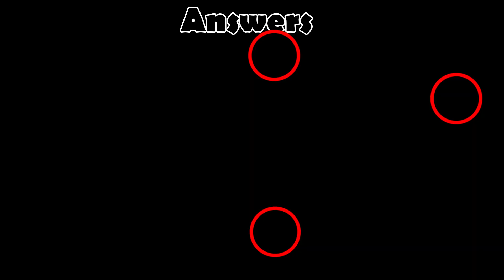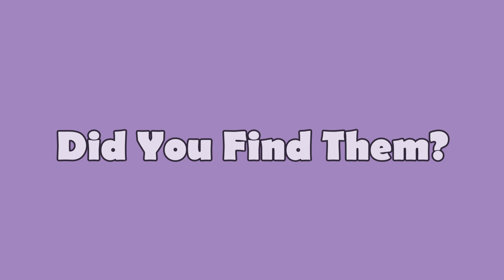Spot the 3 differences #63 JP image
Everyone likes a brain teaser. Try to find the differences.
LETS GO!!

3 つの違いを見つける # 63
誰もが頭の体操が好きです。 違いを見つけてみてください。
あなたはそれらを見つけることができますか！
さあ行こう！！